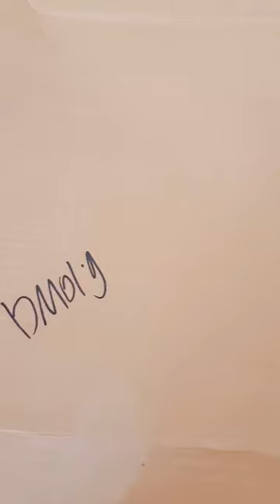Beautiful Wall Clock 🤩